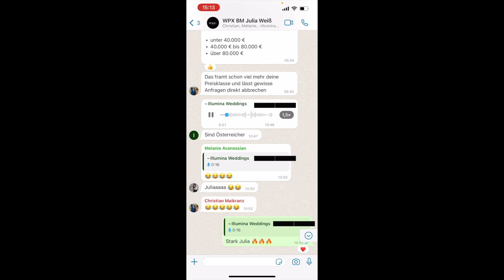"Beste Entscheidung meines Lebens" | Kundeninterview mit Luxus-Hochzeitsplanerin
In diesem Video interviewt Christian unsere Kundin Julia zu ihrem Werdegang im 1:1 Training bei Maikranz & Avanessian. Welche Hürden sie gemeistert und Erfolge sie schon nach weniger als 3 Monaten feiern durfte, erfahrt ihr hier.